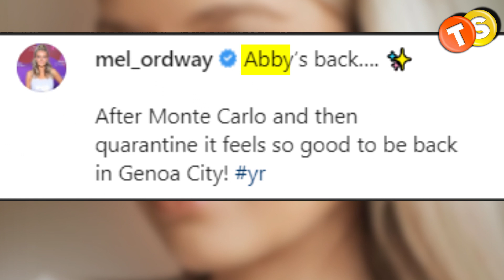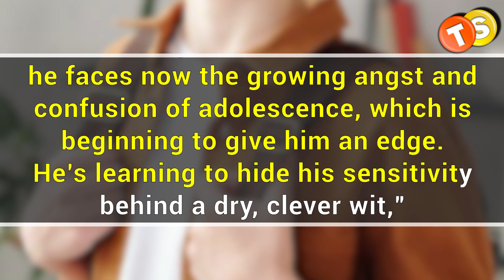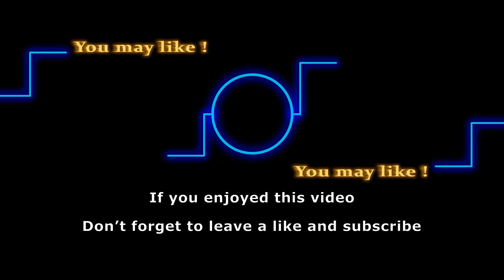Missing Y&R actress back in action + New teen talent set to make debut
The Young and the Restless actress who went missing from the Y&R set after testing positive for COVID-19 has finally returned to film new scenes. Meanwhile, Y&R announced that it is casting a new talent in a teen role this coming month.